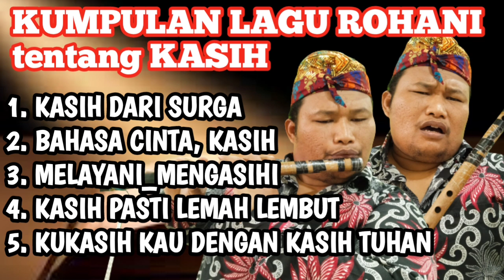KASIH DARI SURGA COVER BOMBOM LAGU ROHANI TENTANG KASIH